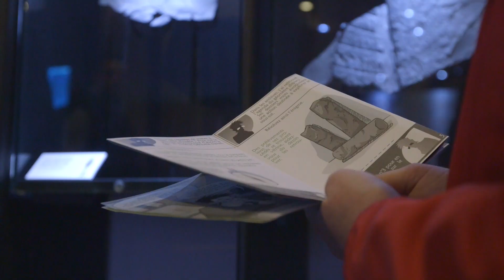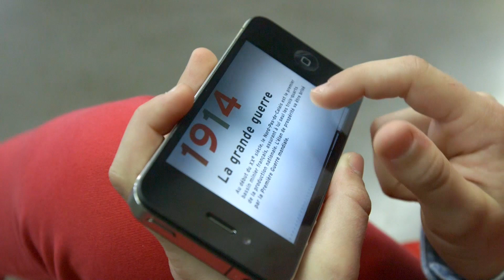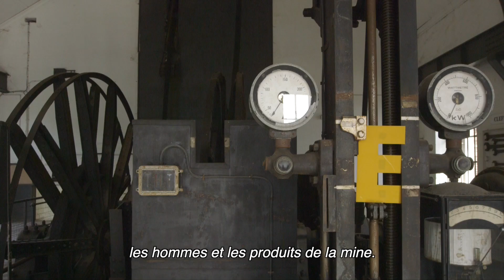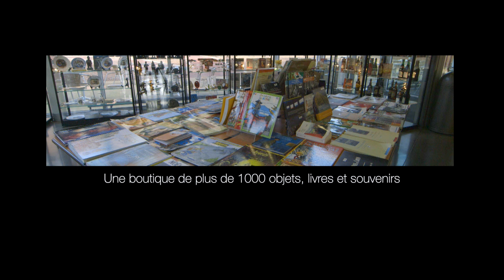Film de présentation Centre Historique Minier (version longue)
Revivez trois siècles d'exploitation du charbon dans le Nord-Pas de Calais en visitant le Centre Historique Minier à Lewarde (59) !